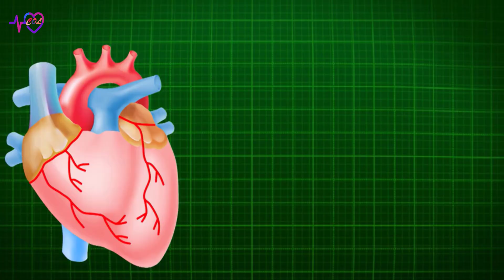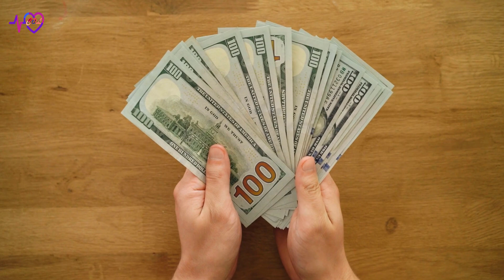মহিষের দুধের দাম, উপকারিতা এবং অপকারিতা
Care Of Life
care of Life
health Tips
health Bangla
bangla Health
"আসসালামু আলাইকুম, বন্ধুরা! আজ আমরা কথা বলবো একটি বিশেষ এবং পুষ্টিকর দুধ নিয়ে, যাকে অনেকেই সোনা হিসাবে দেখেন। হ্যাঁ, ঠিক ধরেছেন! আজকের ভিডিওতে আমরা জানবো মহিষের দুধের দাম, এর উপকারিতা ও অপকারিতা সম্পর্কে।"

ধন্যবাদ